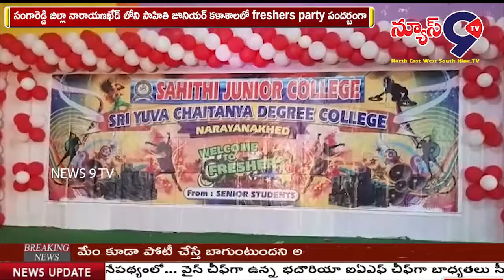సాహితి జూనియర్ కళాశాల లో ఫ్రెషెస్ పార్టీ వేడుకలు || NEWS 9 TV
సంగారెడ్డి జిల్లా నారాయణఖేడ్లోని సాహితి జూనియర్ కళాశాల లో freshers party  సందర్బంగా విద్యార్థులు వివిధ రకాల కల్చరల్ డ్యాన్స్  ప్రోగ్రామ్స్  నిర్వహించారు.   ఈ కార్యక్రమంలో కళాశాల అధ్యాపకులు విద్యార్థులు పాల్గొన్నారు.